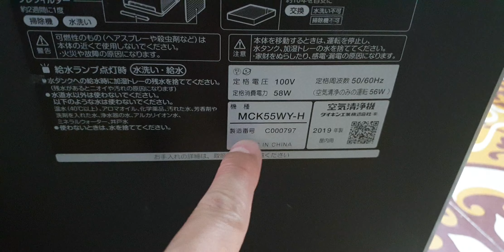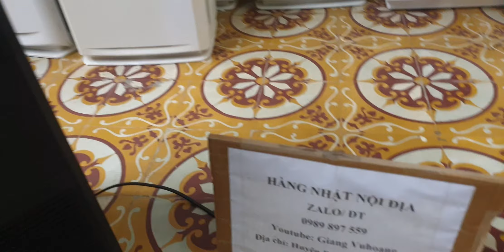#0989897559- Máy lọc không khí daikin MCK55 date 2019